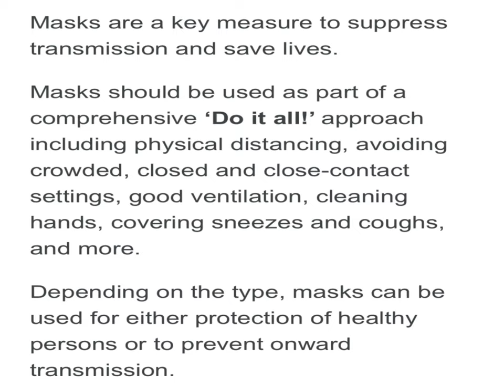KARENS TAKE OVER ( TIC TOK RETAIL EDITION )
WE ARE EXPOSING THESE PEOPLE. DON’T BE LIKE THEM. PLEASE YOUTUBE DO NOT TAKE THIS VIDEO DOWN. WE BELIVE IN WEARING A MASK AND SAVING LIVES. THESE PEOPLE IN THE VIDEO DON’T. WE BELIEVE WHAT THE WHO SAYS AND SCIENCE.

THE WORLD HEALTH ORGANIZATION SAYS THIS,

Masks are a key measure to suppress transmission and save lives.

Masks should be used as part of a comprehensive ‘Do it all!’ approach including physical distancing, avoiding crowded, closed and close-contact settings, good ventilation, cleaning hands, covering sneezes and coughs, and more.

Depending on the type, masks can be used for either protection of healthy persons or to prevent onward transmission.

In areas where the virus is circulating, masks should be worn when you’re in crowded settings, where you can’t be at least 1 metre from others, and in rooms with poor or unknown ventilation. It’s not always easy to determine the quality of ventilation, which depends on the rate of air change, recirculation and outdoor fresh air. So if you have any doubts, it’s safer to simply wear a mask.

You should always clean your hands before and after using a mask, and before touching it while wearing it.

While wearing a mask, you should still keep physical distance from others as much as possible. Wearing a mask does not mean you can have close contact with people.

For indoor public settings such as busy shopping centres, religious buildings, restaurants, schools and public transport, you should wear a mask if you cannot maintain physical distance from others.

If a visitor comes to your home who is not a member of the household, wear a mask if you cannot maintain a physical distance or the ventilation is poor.

When outside, wear a mask if you cannot maintain physical distance from others. Some examples are busy markets, crowded streets and bus stops.

PLEASE WEAR A MASK. IT SAVES LIVES DON’T BE LIKE THESE PEOPLE. YOUR PART OF THE PROBLEM IF U DON’T WEAR A MASK. PLEASE DON’T BE A HITLER. DON’T HELP KILL MY MOM AND MY SON WE WANT TO LIVE.